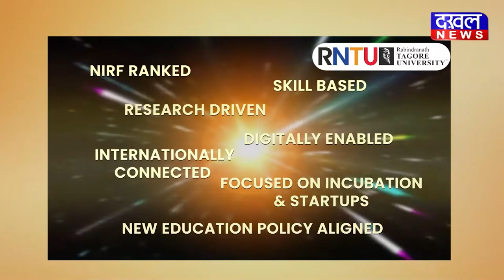DAKHAL NEWS जिला अस्पताल में छापामार कार्रवाई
जिला अस्पताल में छापामार कार्रवाई
पुलिस को लगातार मिल रही थी शिकायत